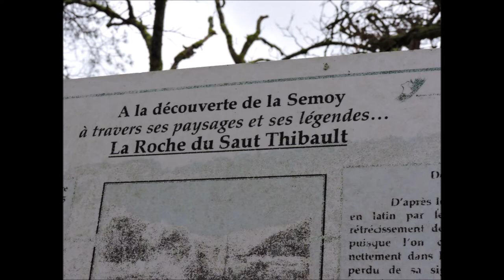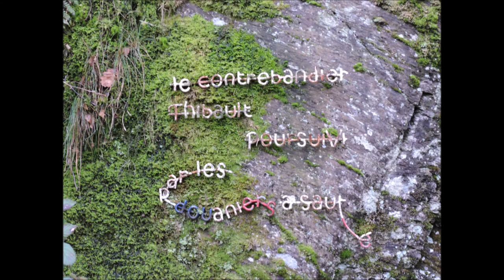Rando du Saut Thibault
Une superbe rando, en hauteur, à partir du joli petit village ardennais de Linchamps (entre France et Belgique) et jusqu'à La Roche du Saut Thibault (du nom de ce contrebandier pourchassé à travers bois par les Douaniers et qui préféra sauter dans le vide plutôt que de finir en prison).